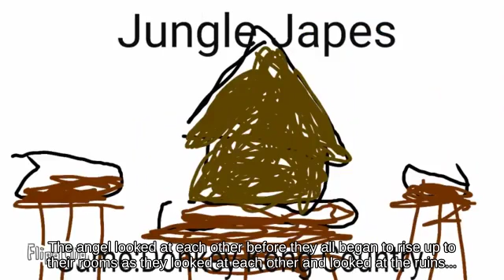SSBM || Combo Simon Belmont near 3D Land below Directional Influence Flat Zone